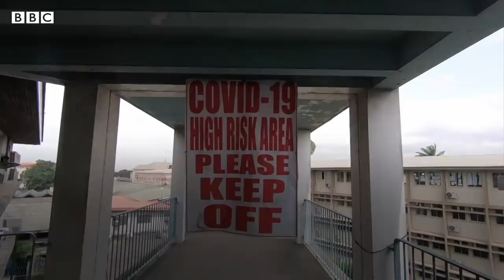Коронавирус йўқ нарсами? - O'zbekiston koronavirus дунё - BBC News O'zbek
Коронавирус йўқ нарсами? - Яқинда Ўзбекистонда ҳам масъуллар яна бир бор шу масалага эътибор қаратишган.

Коронавирус мавжудлигига шубҳа қилувчи одамларни унинг борлигига ишонтиришга уринишган.

Энди дунёнинг бошқа ерларида ҳам шифокорлар ҳозир одамларни бу каби қарашнинг оғир оқибатларидан огоҳлантиришмоқда.

Ҳозирга келиб, жаҳонда жами коронавирусга чалинганлар сони 15 миллиондан ортган.

Коронавирус ярим миллиондан ортиқ одамнинг умрига зомин бўлиб улгурган.

Сўнгги ҳафталарда Ўзбекистон илова қолган аксарият минтақа давлатларида ҳам коонавирус билан боғлиқ вазият жиддий ёмонлашган.

Ўлим ҳоллари кескин ортган.

Шундай экан, нега айрим одамлар бу каби фикрда? Коронавирус йўқ нарса, деган ишончда?